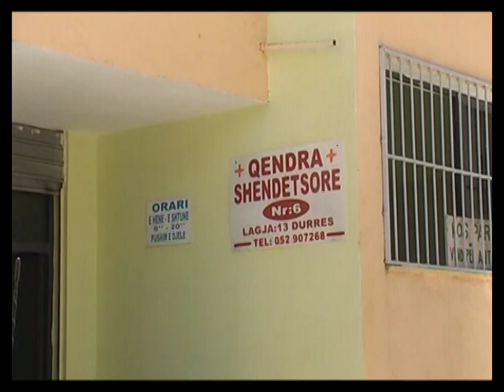URGJENCAT NE PLAZH DURRES,SHTOHEN AMBULANCAT DHE SHERBIMI SHENDETESOR NE BREGDET LAJM